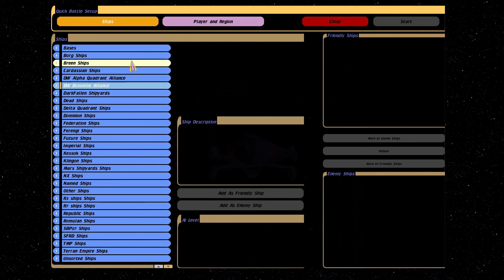Prommie Sammich w/Green Breenz!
This is a request battle from my friend MOoST! 😊 She wanted to see a Prometheus-Class go up against a Breen Confederacy ship, so I was more than happy to oblige! 😃 This one is a little interesting as I had to dodge the energy weapon SEVERAL times and… well, you'll see! Lol! Enjoy the video! And more Prometheus-Class fun will be headed your way soon! (Just got a fleet of em!) 😊 Happy Friday the 13th! May all your superstitions come true! Lol! 🤣 Peace and Long Life! 🖖😎